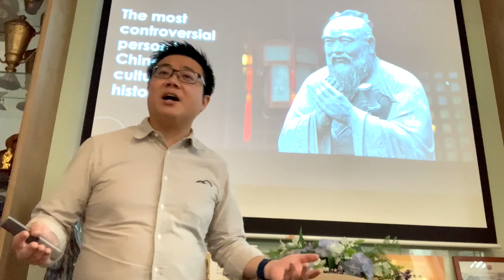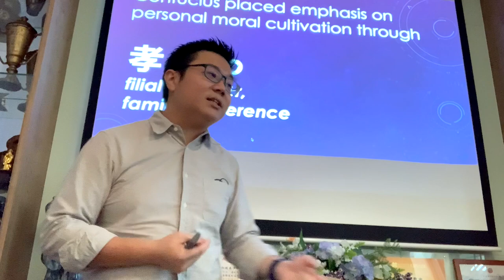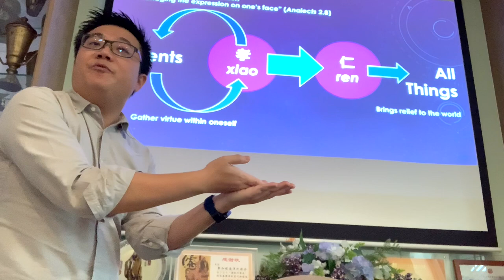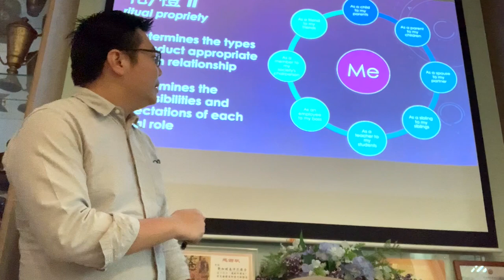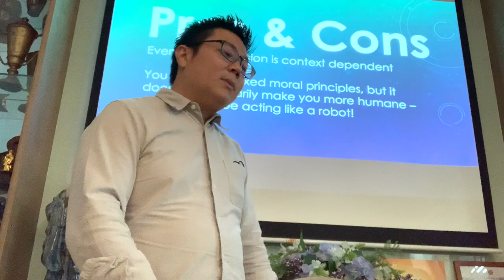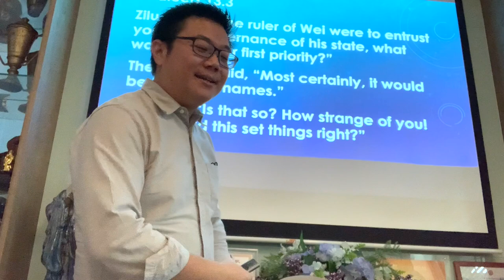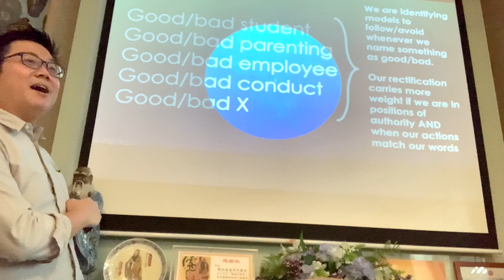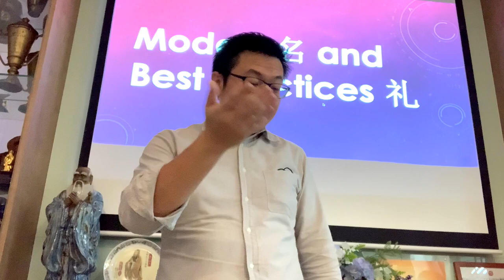The Teachings of Confucius: Beneficial or Detrimental to Modern Singapore?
Public Lecture delivered at the Nanyang Confucian Association on 7 Jan 2023.

Confucius is known in as a wise sage, one of the greatest teachers that ever lived. He championed a moral way of personal living and governance in the hopes of restoring peace in a time of conflict and chaos, and his teachings have greatly influenced Chinese culture since. Yet, to some groups, he is regarded with disdain, as the one person in history whose teachings had been detrimental to the progress and development of East Asian societies.

So are the teachings of Confucius actually beneficial or detrimental?

In this talk, I will discuss and introduce key concepts covered in the Analects of Confucius, an ancient text that preserves many of his teachings. Together, we will explore and find out for ourselves whether there is value to his philosophical teachings. And if so, how it can be relevant to our modern context here in Singapore.